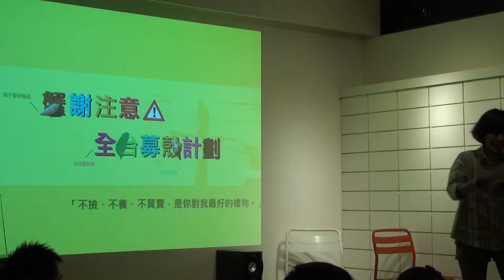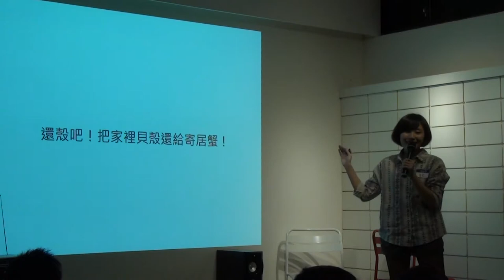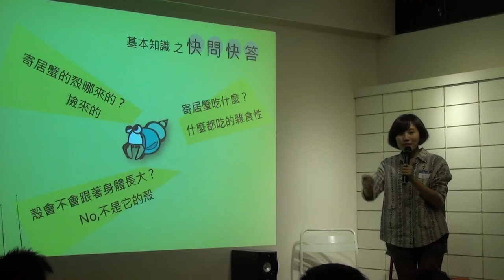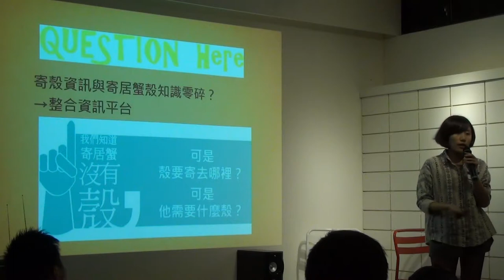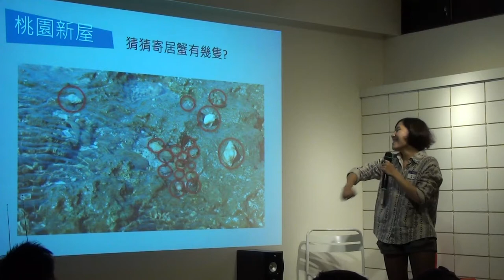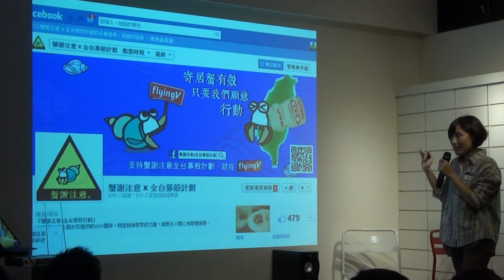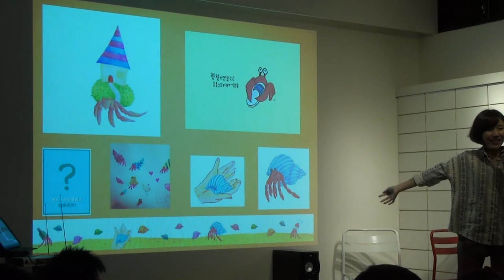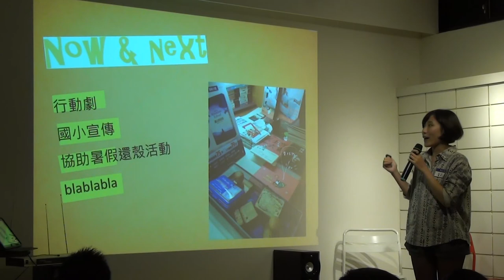交點台北Vol.20 - 黃莉 - 蟹謝注意x全台募殻計畫